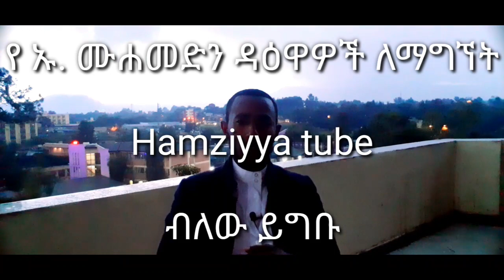3ቱ አብደላዎች አዝናኝና አስተማሪ ታሪክ በኡ. ሙሐመድ